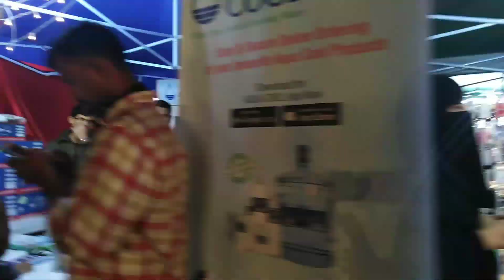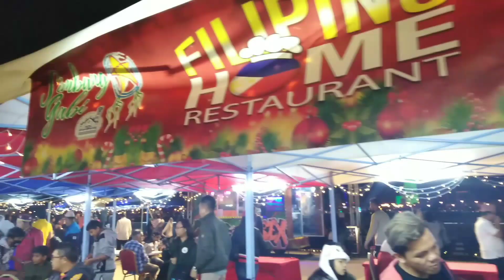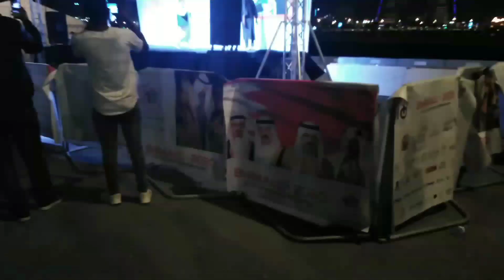Isang pagtitipon sa bahrain bay (BAHRAIN PARA SA LAHAT)